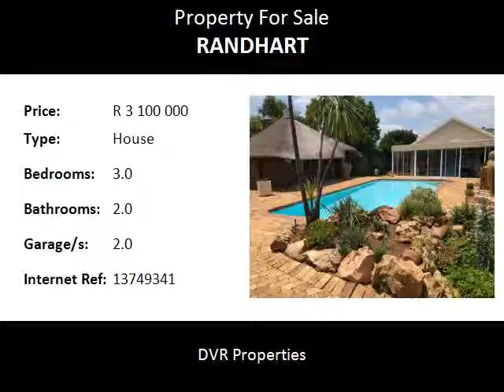3.0 Bedroom House For Sale in Randhart, Alberton, South Africa for ZAR R 3 100 000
Bedrooms: 3.0
Bathrooms: 2.0
Garages: 2.0
Price: R 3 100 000

Property Description:

Well maintained home exudes modern finishes and neatness. Inviting garden leading to tiled entrance hall.

Tiled formal lounge with fireplace, spacious TV room open plan to modern bar room.

Entertainment room with bar.

Modern melamine kitchen with granite tops, separate laundry adjacent to kitchen.

Three bedrooms, two fully tiled bathrooms, two studies or two extra rooms.

FLATLET: large tiled living area with melamine kitchen, large bedroom with en-suite bathroom and private patio.

Enclosed thatch lapa with bar and built in braai, sparkling solar heated pool. Full domestic quarters.

Double garage, carport for plus/minus six vehicles.

Set in a private and secure crescent